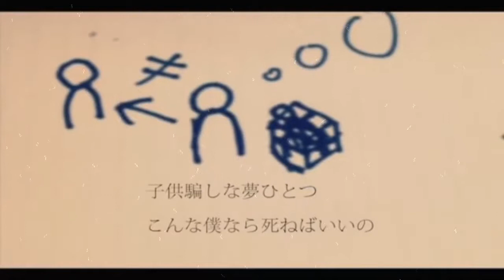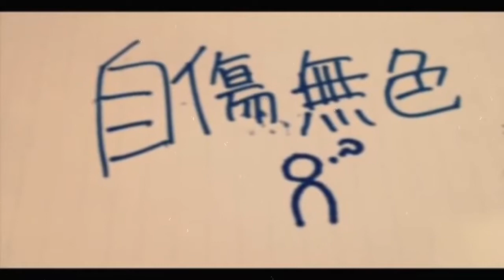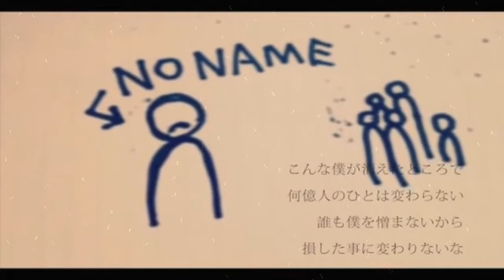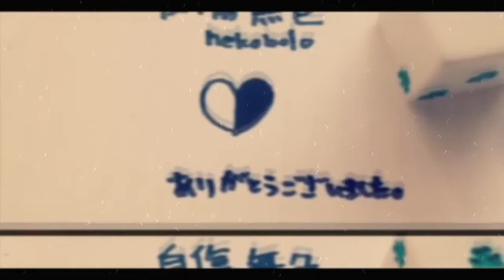[English cover LenHaruka] Slef Inflected Achromatic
My mic sucks! Lol. Enjoy my sucky English cover.